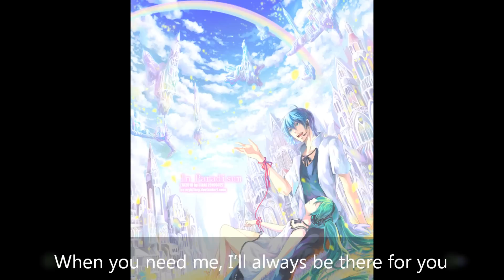Kaito Miku Night Fever [KaitoxMiku Duet] English Sub (1080p)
Go ahead, say it. I'm a genius. Oh, I'm sorry, I can't hear you - Oh, what? What? Oh, I'm a genius? Oh yeah, I know, exactly. XD I'm just kidding haha. ^_^ I had such a blast making this duet!! I can't believe no one thought of making this yet! (Or at least I haven't run into any yet. o.o) Here you go! The special surprise video I've been talking about, Kaito Miku Night Fever! Pretty creative, huh? ^_^

Sorry it's taken so long to finally upload a video. I'm out of town right now, and this was uploaded with a library connection. But hey, it's here now, so enjoy!

I wanted to give my image folders of them a little challenge too, which was also why I made this. Buuuuut this wasn't really much of a challenge for them. o.o I still have enough pictures to make this like 5 or 6 more times without repeating pictures, I'm not even kidding hahaha. XD

This was actually pretty hard to make. Especially when I had to balance their volumes during the solos. This also took 4 sound files to make. One for Kaito, one for Miku, a quiet instrumental version in the background in enhance sound quality, and the "Go!" part at the end, which had been taken and edited from Kaito Kaito Super Fever Night. (I always thought of this song having a "Go" part there, so I added it in to make it more idealistic. And it certainly worked too, each "Go" had to be individually added, and if any of them goes off beat with the song, it would sound disgusting. ^_^;) But honestly, the hardest part was definitely the English adaption lyrics. The line that talked about school has 9 syllables in the English translation lyrics, but the Japanese lyrics had 25! So it took a long time trying to think up what to write there.

And yeah, sorry about Captain Falcon. XD He so unrelated, but I always thought of him during the "Come On" part, and I couldn't resist, so I threw him in. XD

Hope you guys enjoy it, because I certainly had a blast! ^_^

Next Song: Yellow (Finished! ^_^)

Lisbette Acosta asked for Romaji for this song, so I'm putting it here. Enjoy! ^_^

dame dame yo!

migi kara hidari e to kotoba ga nagareru
taikutsusou na kao gamen mitsumeru kimi
jigen no kabe koete itsu de mo ai ni yuku
kokoro no junbi o chanto shite oite ne

kimi no koto dare yori mo wakatte'ru
dakara watashi ni makasete
kowagaranaide futari de odorimashou

Kaito Miku Night Fever!
hajikeru rizumu ni awasete
iya na koto nani mo ka mo zenbu wasurete
Luka Luka Night Fever
watashi wa koko ni iru kara
sukoshi de mo shisen o sorashicha dame dame yo

omokute mirenai hi aniki ni tsurareta hi
kokoro de yonde mite sugu ni tonde yuku wa

jugyou de wa osowanai koto o
kimi ni oshiete ageru wa
yoru no tobira o futari de hirakimashou

Miku Kaito Night Fever!
afureru omoi wa for you
kagiri aru kono toki o mune ni kizande
asahi ga noboreba sayonara
sabishisou na sonna me sarete mo dame da kara

dakara subete o sarashite
umareta imi o futari de mitsukemashou

Kaito Kaito Night Fever
takamaru kodou o kanjite
saa kakugo dekitara kono te o totte

Miku Miku Night Fever
kagayaku kimi ga suki na no
zenryoku de tobidasou
youi wa ii kashira?

Kaito/Miku Kaito/Miku Night Fever!

dame dame yo!